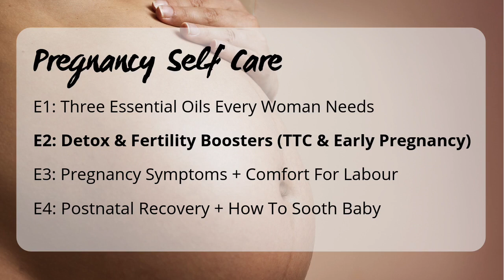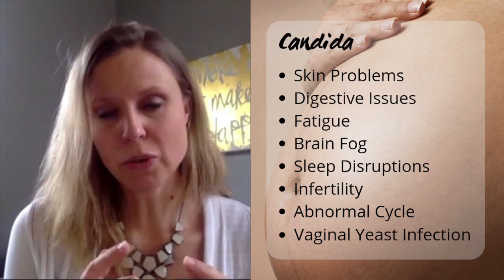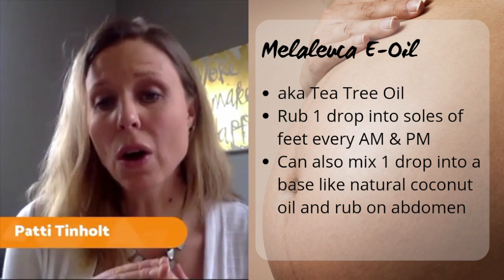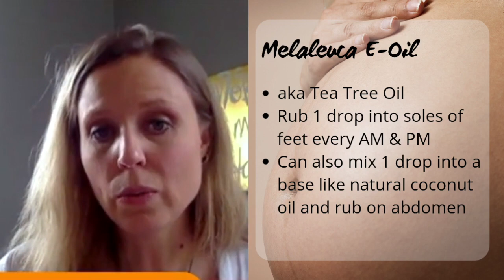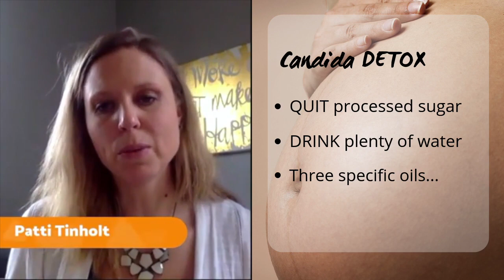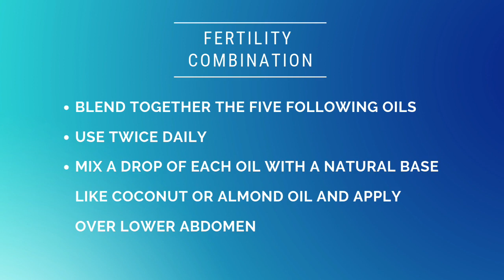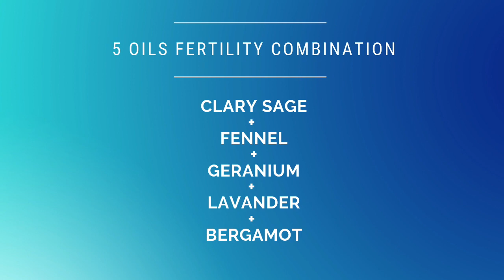Which Essential Oils Can Help You Get Pregnant EVEN IF YOU’RE FINDING IT HARD TO CONCEIVE WITH IRREG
If you’re finding it hard to conceive, this pregnancy detox and fertility booster blend could help cleanse your system of unexplained infertility causes and rebalance your fertility hormones for a more regular ovulation cycle. Using the right combination of natural essential oil remedies can help you get pregnant faster. This tutorial will show you how to detox your system, boost your fertility and maintain a healthy pregnancy.

FREE TRAINING :)
Have you been thinking of using hypnobirthing to empower your birth but you’re not sure where to start and you're scared of wasting time on the wrong steps? Let me be your guide! I'll show you the right steps on how to release your fears, protect your body and prepare your confidence mindset so you can enjoy a fearless birth. Sign up for the Free Training here:

FREE CONSULTATION :)
If you’re anxious about birth and/or motherhood and you want to see how we can work together, book a free consultation with me

Resources discussed in today’s video:
Want to know what can help you get pregnant faster naturally? You need to know WHICH essential oils can help you get pregnant and HOW essential oils help infertility and can help you get pregnant. In this video, essential oils expert Patti Tinholt shares her top ways to improve fertility in women so they can conceive faster. Her pregnancy self care advice teaches us how to use essential oils safely during pregnancy. This is the second episode in our four-part pregnancy self care with essential oils series. Patti Tinholt is the expert in essential oils especially for mothers and trying to conceive and all these pregnancy symptoms. She had five kids herself so she really knows what she's talking about is terms of self care throughout motherhood and all stages of pregnancy. Tonight's topic (second episode in our four-part pregnancy self care with essential oils series) is all about trying to conceive a baby. We talked previously about the things we can do, to use naturally to optimise our fertility energetics and using essential oils for fertility is one of those methods to increase your chances of getting pregnant. So Patti is going to give us an amazing tutorial on how to use these essential oils as part of a fertility detox programme, as part of making sure you're in good health, with all the positivity you need to create a fertile environment inside your body and to KEEP that pregnancy as well. There's a special BONUS for those of you who watch the whole episode, at the end, Patti will be revealing her TOP FERTILITY BLEND! Patti thank you for joining us here it's fantastic to have you again, please take it away!
Thank you Lynn, it's so fun to get to talk about fertility and pregnancy tips. I have to say I am out of my pregnancy days now, I have five kids and my youngest is three and she's going to stay the youngest child! For sure! I'm excited to talk about this because I only had essential oils for my last pregnancy and I honestly can't imagine how I managed my first four pregnancies without the benefits of essential oils, before pregnancy, during pregnancy and then after birth too.